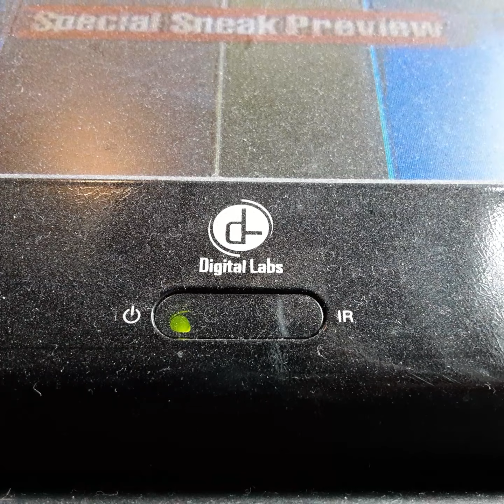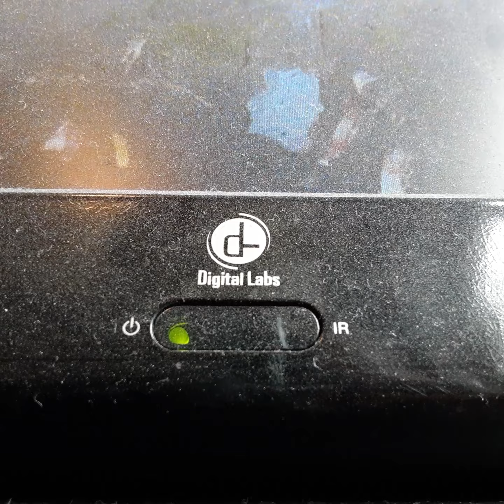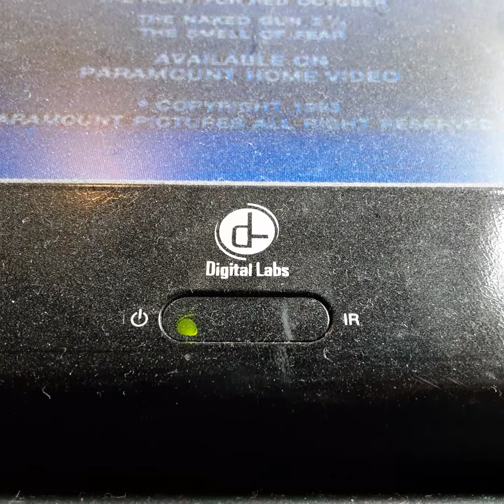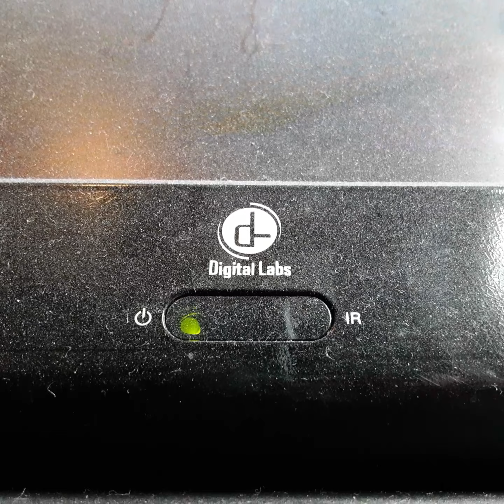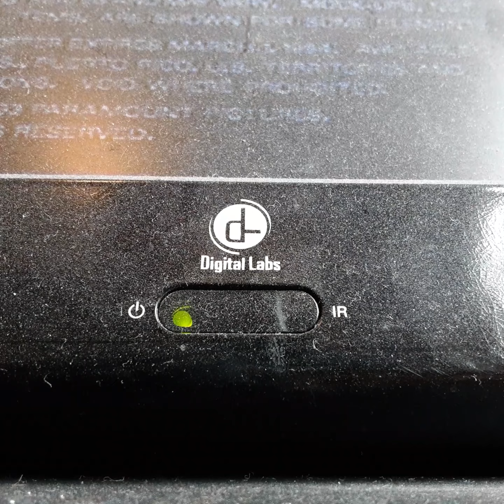Opening To Charlets Web 1993 VHS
From 1993
Paramount Pictures Presents A Hanna Barbara Production Charlets Web Debbie Reynolds Henry Gipson Rex Alan
Color 59%